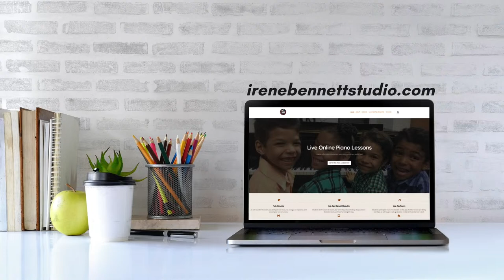Suzuki Book 2 Graduation Piano Recital by Audrey Mosquera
Welcome to Audrey's Recital!